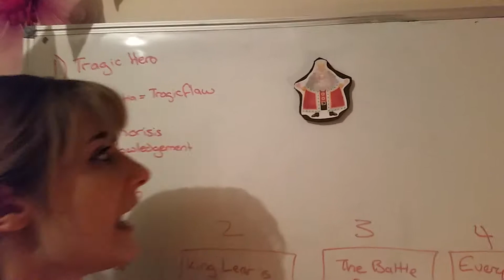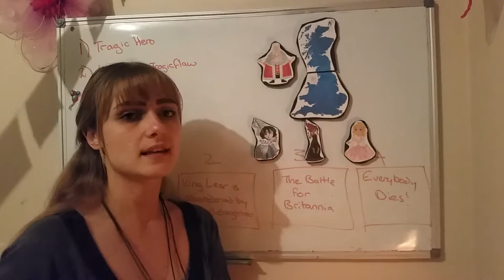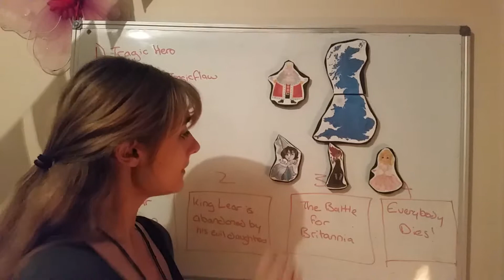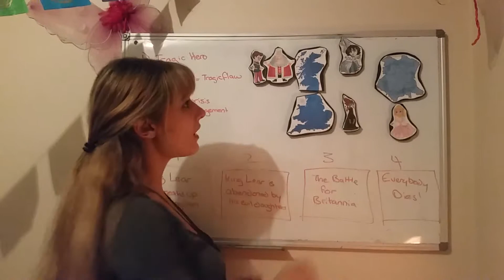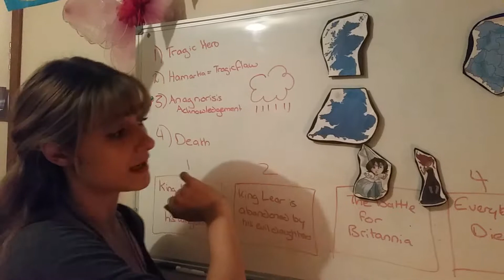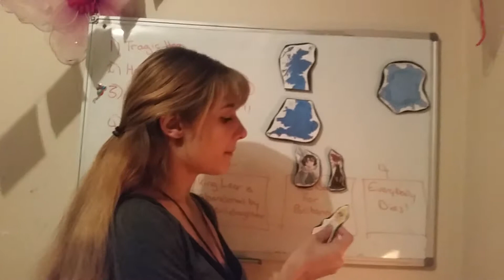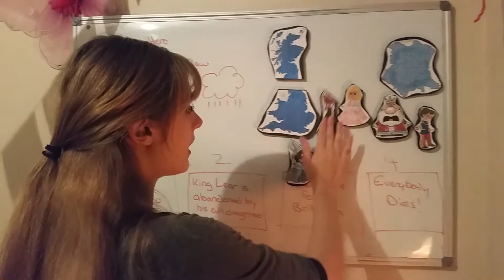The Main Plot of King Lear (no sub plots)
I made this for Uni but I imagine it could be helpful for anyone studying the play.